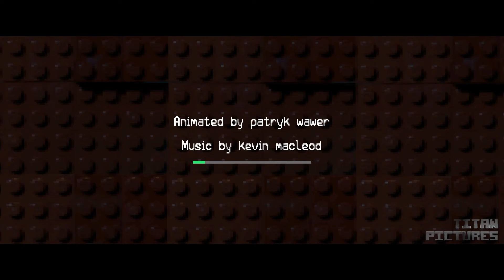Lego Minecraft Survival 33